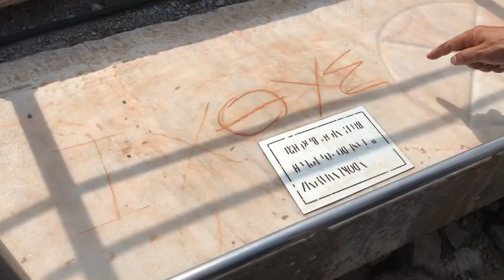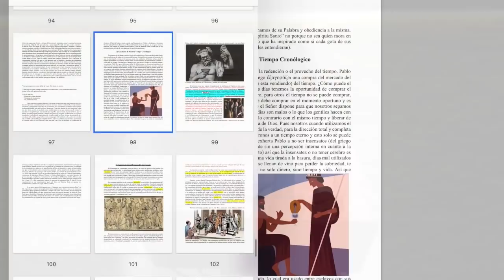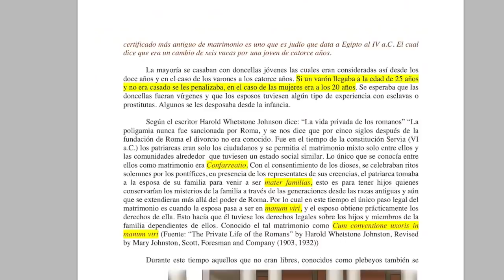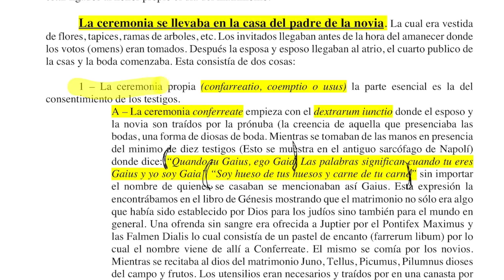Matrimonio entre los Griegos del I Siglo Efesios 31